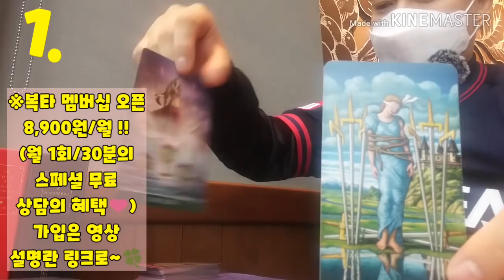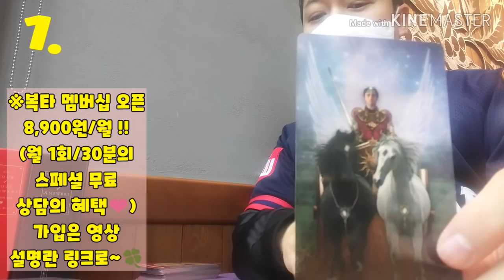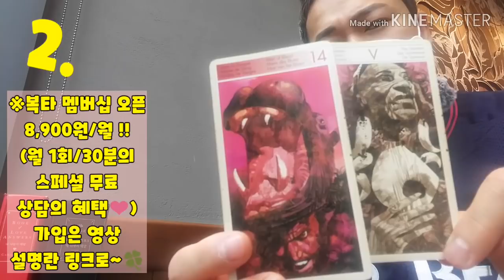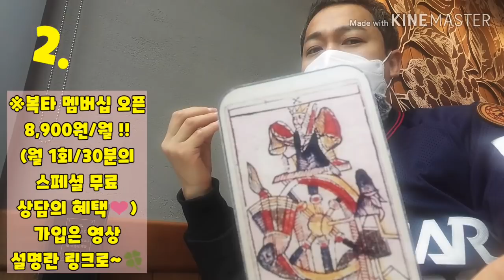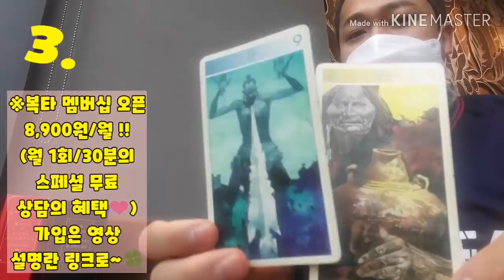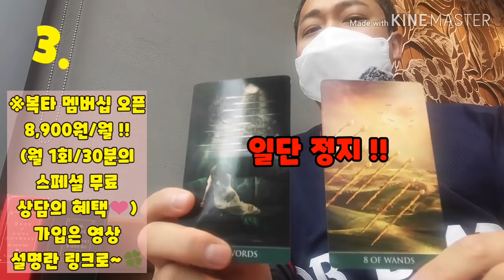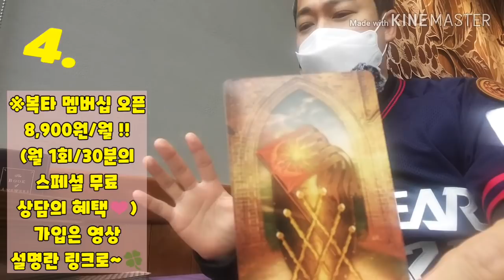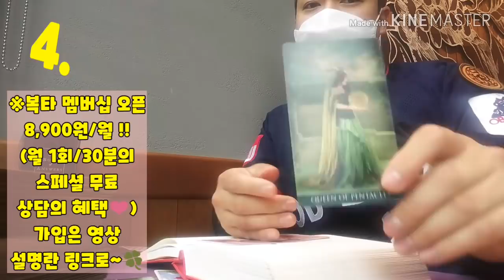[복타tv] 연애운. 지금 나를 좋아하는, 내게 고백을 하려는 사람이 있을까?! 타로로 궁금증 속시원히 해결👍👍!!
1.  01:22
2. 08:09
3. 15:54
4. 24:02

            구독 🙏🏻

-복타 올림